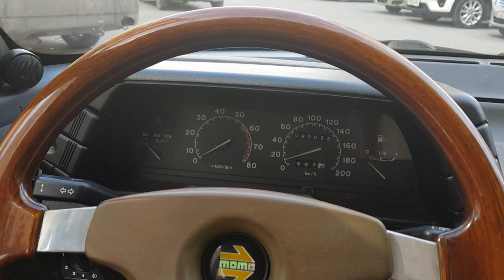ВАЗ 2111. Поездка на PlankWill. Честный обзор.